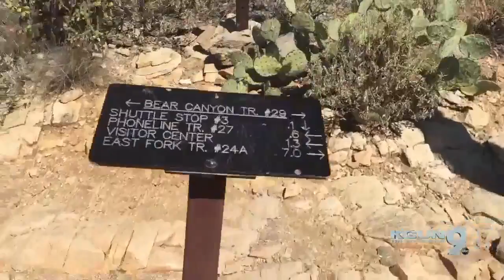Explore Seven Falls at Sabino Canyon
Hiking doesn't get much better in Tucson, than at Sabino Canyon's Seven Falls.